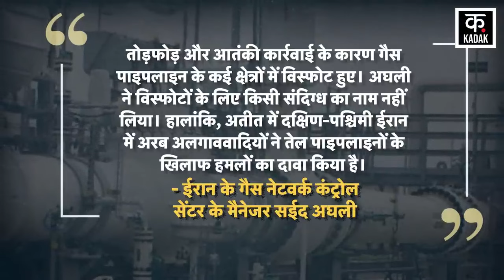Israel Palestine War: Iran में किसने किया गैस पाइपलाइन में विस्फोट | Hamas